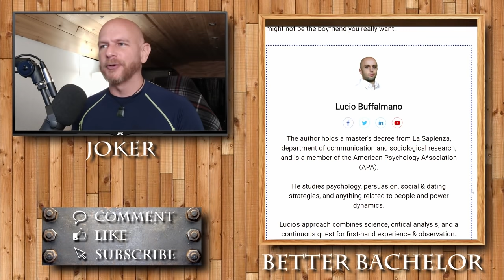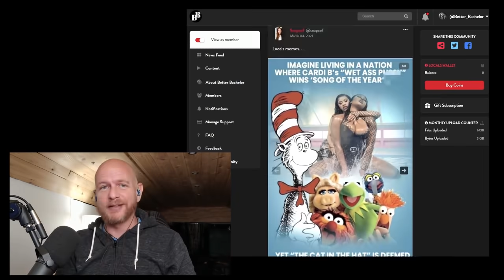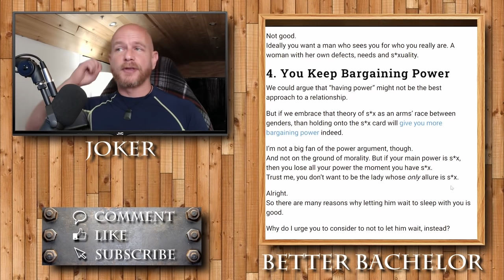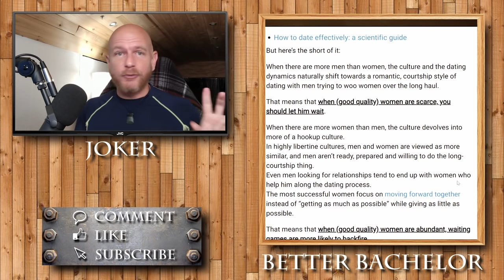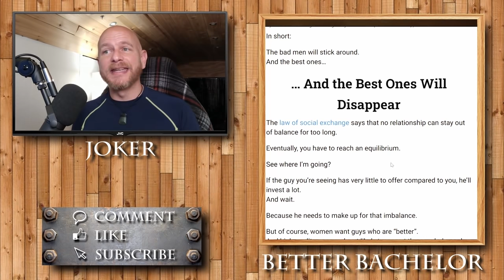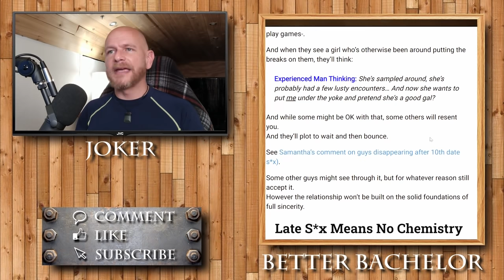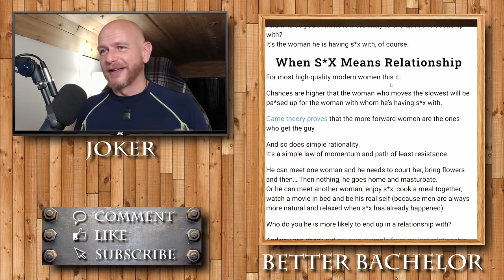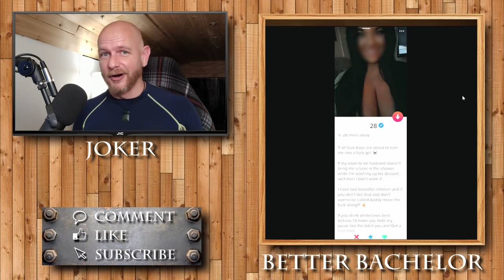If your woman doesn't treat you as well as you do her, one of you is a fool.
Really in depth article about women withholding the bedroom from men for control and to give the illusion they are of high value. It doesn't work.

So tired I forgot the music for profile of the day, epic fail!